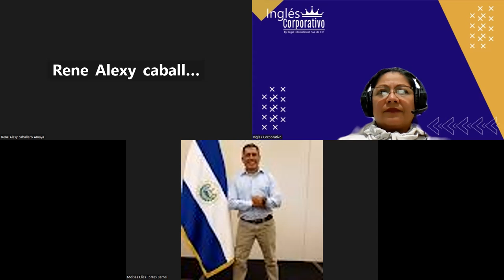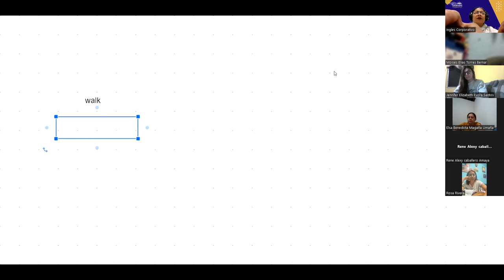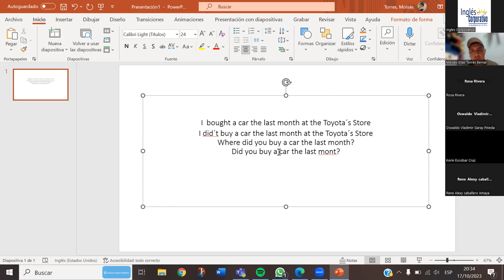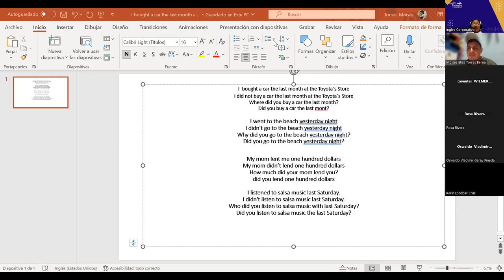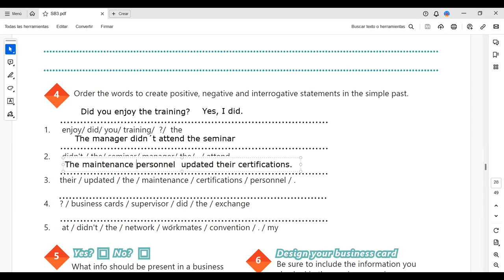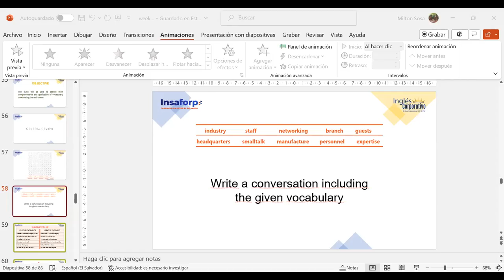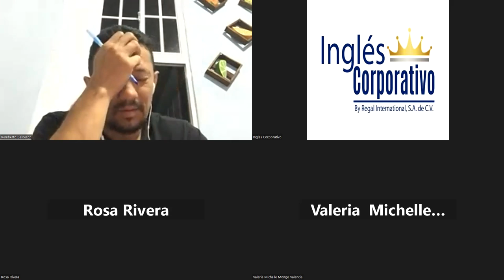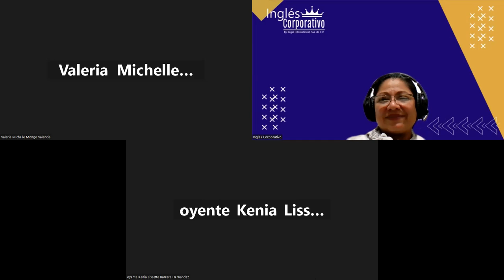SESSION 10- 17/10/2023- AC29750-0041-2023-SOSA- Unit 2 review and practice